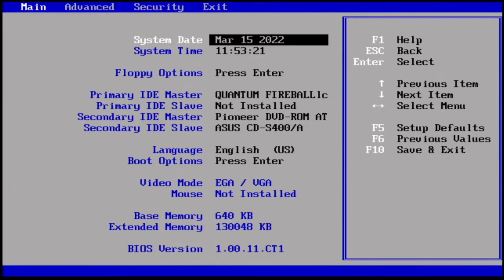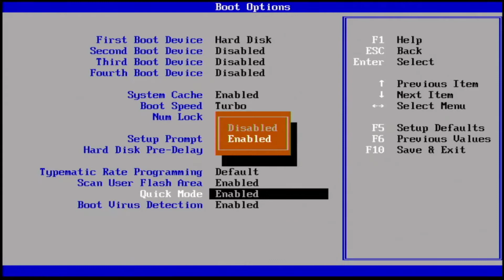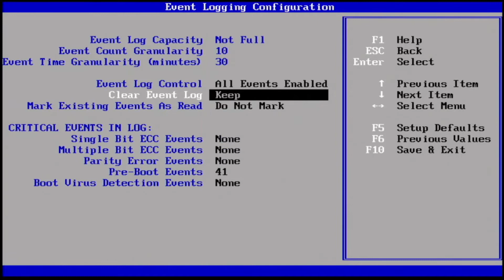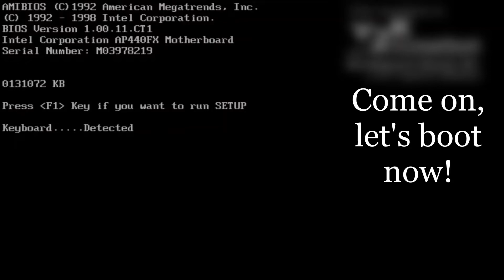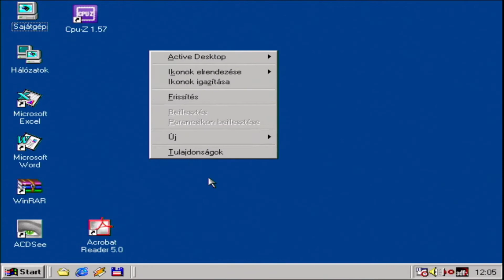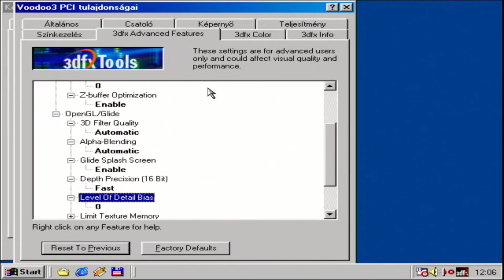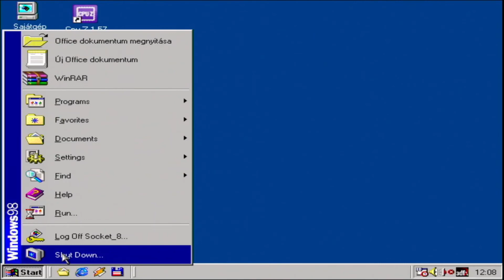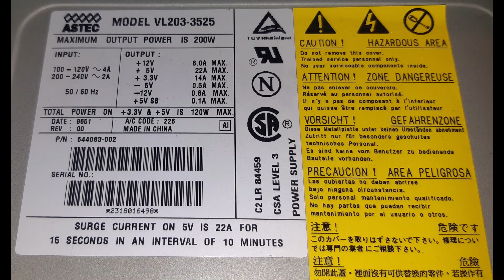Socket 8 - Intel AP440FX, Pentium Pro 200MHz, L2=1MB, BIOS, POST, 3DFX Vodoo 3000, Scope Card 220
CPU physical connection type: Socket 8 (PIN 387, ZIF, INTEL)
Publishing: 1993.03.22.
Motherboard: Intel AP440FX
CPU: Intel Pentium Pro 200 MHz (Black), 1 MB L2 Cache
Memory: 128MB EDO RAM (4x32MB)
Graphycs: Int. PCI S3 + PCI 3DFX Vodoo 3000, 16MB
OS: Windows 98

MainBoard extras:
- 2 USB
- InfraRed port
- Cristal Audio Chip
- PS2 port (Mouse + Keyboad)

- ISA Scope Card 220 V3 (Not tested now, sorry!)

Thanks for music: Dylan Charbeneau - 057 - BLVKSHP - 8bit